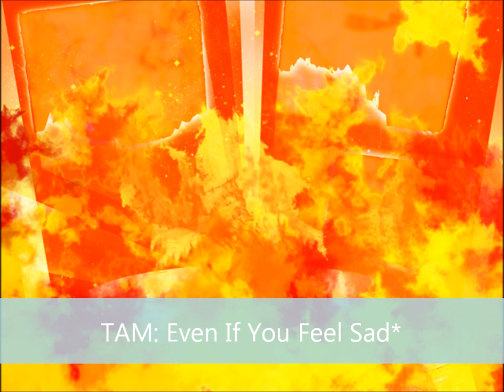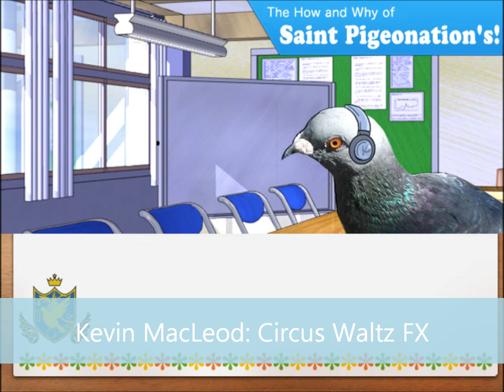COMPLETE Hatoful Boyfriend and Holiday Star Soundtrack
Every song used in Hatoful Boyfriend, Bad Boys Love, and Holiday Star.
Songs with a * after them were translated from Japanese with Google Translate or otherwise unconfirmed.

0:00  -  Title Screen
1:36  -  Daily School Music
4:10  -  Ryouta's Theme
5:15  -  Kazuaki's Ending
8:33  -  Sakuya's Theme
9:51  -  Nageki's Theme
11:07  -  Yuuya's Theme
15:09  -  Shuu's Theme
17:09  -  Okosan's Theme
18:05  -  Anghel's Theme
19:34  -  School Festivities
21:07  -  Tanabata / Sakuya's Ending
22:44  -  Summer Festival
23:55  -  Ryouta's Christmas Date
26:02  -  Sakuya Plays the Piano
31:41  -  Nageki's Ending
33:58  -  Yuuya's Ending
35:42  -  Shuu's Ending
38:32  -  Fat Partridge Bonus Ending
40:37  -  Okosan's Ending and Wallenstein's Theme
41:18  -  Anghel's Ending and Battle Theme
44:34  -  Azami's Theme
46:33  -  Torimi Cafe
48:19  -  End Credits

49:21  -  An Education on Bird History
50:45  -  BBL Music (May also be named Abolished People. Fitting.)
52:48  -  One's Theme
54:35  -  Yuuya's Dramatic Moment Music
58:12  -  Final Boss Battle: Pretty Coores, Assemble!
1:00:53  -  The Shadow in Hitori's Heart
1:05:35  -  Kawara Ryuuji and Isa Souma
1:07:31  -  BBL Credit Roll

1:08:51  -  Holiday Star Title Screen
1:11:59  -  Casual Daily Music
1:13:58  -  The High Society Seagull Department Store
1:17:08  -  Miru and Kaku's Theme
1:18:50  -  Preparing for Battle
1:20:19  -  Yuuya's Guns
1:23:16  -  Excitement In Some Form Or Another
1:24:52  -  Hatocatch: Pretty Coore!
1:25:33  -  Tohri's Theme
1:29:28  -  Tohri's Past
1:31:42  -  Shining Pretty Coore Burst: Spirit Bomb of Love~!
1:35:55  -  Arrival at the Holiday Star
1:37:03  -  The King's Theme
1:40:19  -  Exploring the Holiday Star
1:43:03  -  Migrant Ryuuji's Theme
1:45:13  -  The Night Sleeps
1:47:23  -  Waking the Dreamers
1:48:55  -  The Increased King
1:53:17  -  The King's True Form
1:56:03  -  Burning the Lighthouse: Awakening Daybreak
1:58:52  -  The How and Why of Saint Pigeonations
2:00:10  -  Albert's Secret
2:02:17  -  The Field Trip
2:03:58  -  The Field Trip Ends
2:05:28  -  Azami and Rabu's Ending + Torimi Cafe

You have not lived until you have played this game.